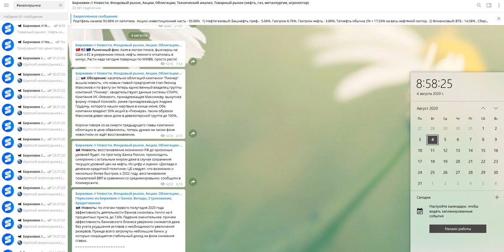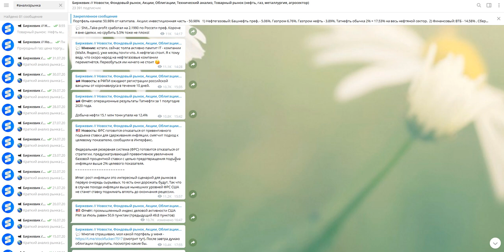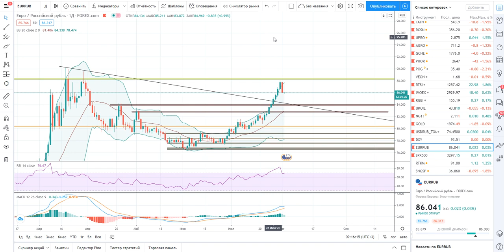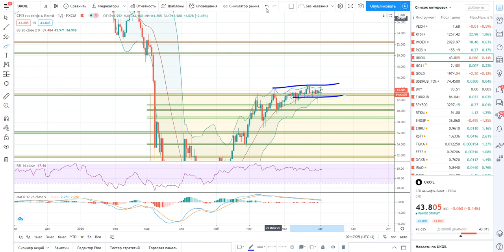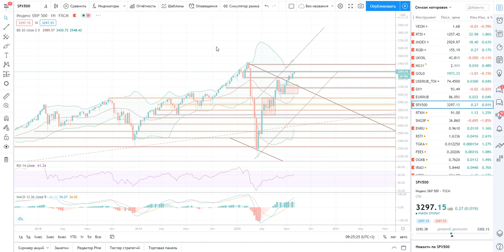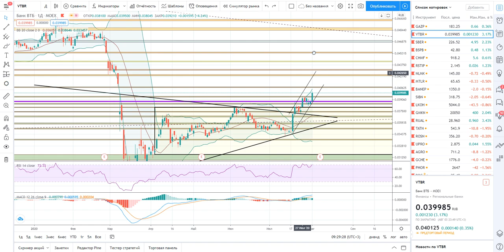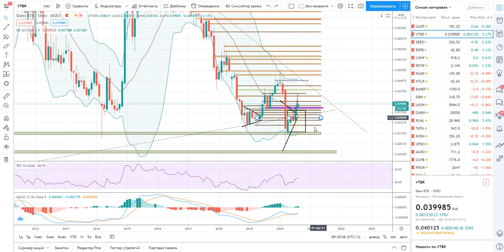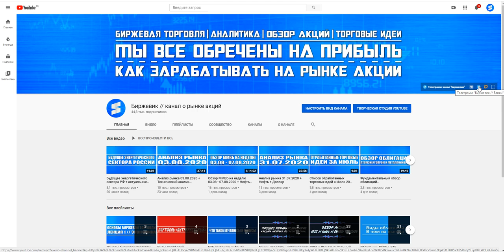Анализ рынка 04.08.2020 + Технический анализ Сбербанка, ВТБ + Нефть + Газ + Доллар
0:00 - Обзор новостей
11:45 - Индекс РТС
12:15 - Индекс ММВБ
13:40 - Пара рубль/доллар
14:55 - Пара евро/рубль
15:55 - Нефть марки Brent
17:55 - Индекс доллара (DXY)
19:35 - Природный газ
21:30 - Золото
23:35 - Индекс S&P500
25:00 - Сбербанк обычка
27:10 - ВТБ
29:00 - Итоги анализа